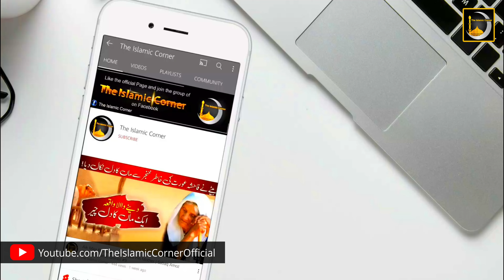Turgut Entry in Kurulus Osman Season 3 | Turgut Alp in Kurulus Osman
Turgut Entry in Kurulus Osman Season 3 is expected by fans but in this video we are going to reveak the secret about turgut alp in kurulus osman.  Will Cengiz Coskun appear in Kurulus Osman or not?
Will the old Turgut come back? This will be told in this video.